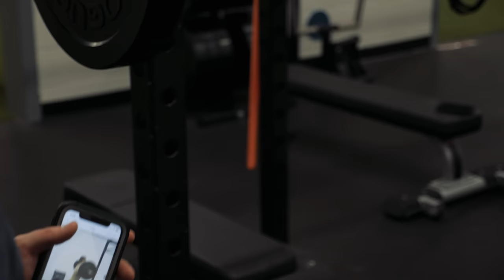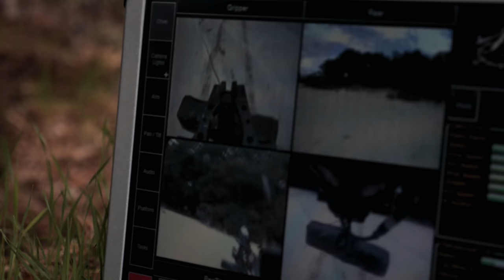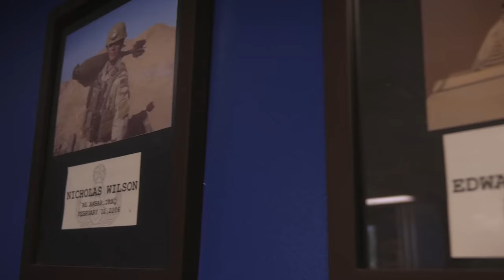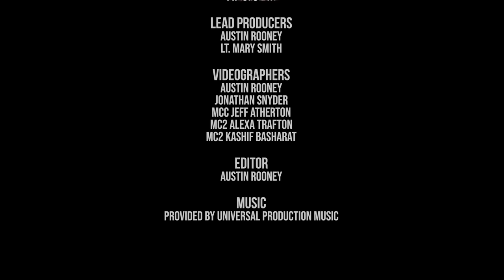Life Inside Navy EOD - Full Documentary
Meet the men and women with U.S. Navy​'s Explosive Ordnance Disposal Group 2 who train every day to be the very best.